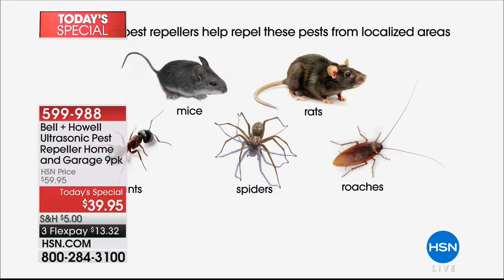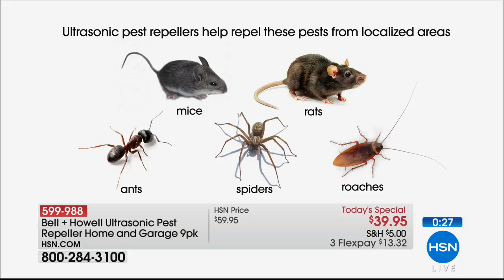HSN | DIY Home 04.23.2018 - 04 PM